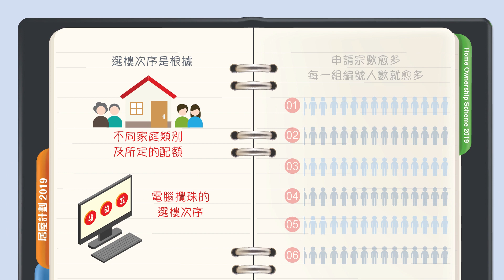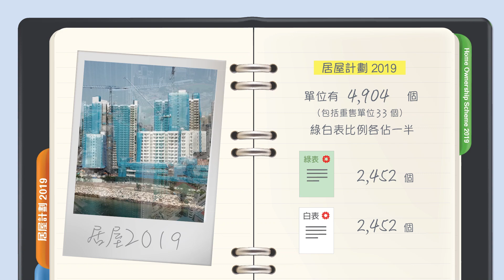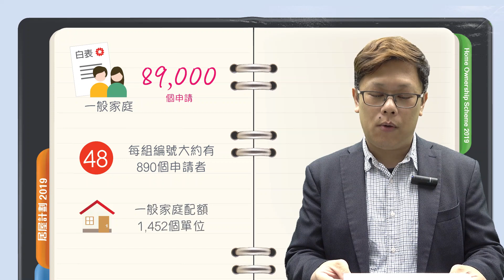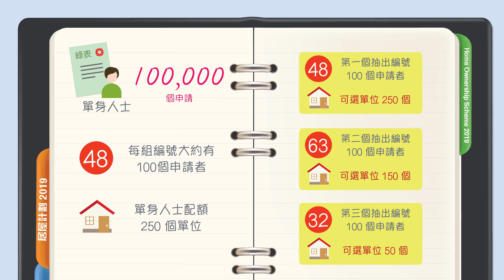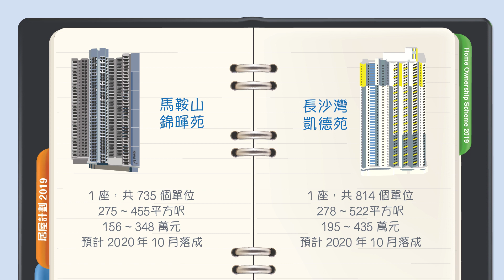公屋聯會【公屋有理講】191009 EP105 居屋2019我有無得揀樓？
公屋聯會【公屋有理講】191009 EP105  居屋2019我有無得揀樓？主持：招國偉

公屋聯會總幹事 招國偉

內容：今集公屋有理講，同大家講下居屋揀樓～分析僅供參考，如有錯漏，敬請原諒。